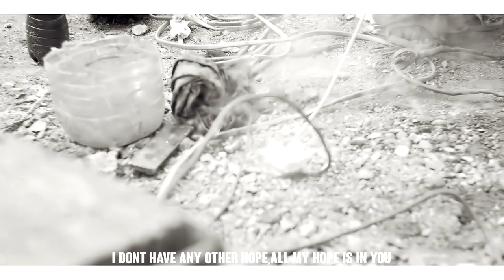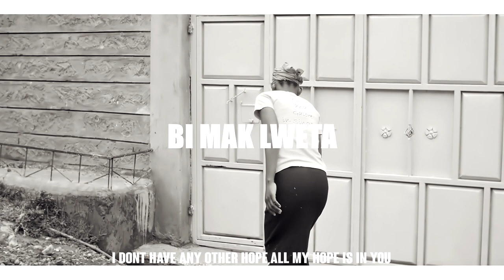Nancy Roby- Bimak Lweta -Official Video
This Video is a worship song and also a prayer song which clearly illustrates my true testimony of my experience in life and i was always calling the LORD to hold my hands.
The kind of challenges i experienced in life were as follows:
Hunger
Sickness
Poverty
Spiritual warfare
Shame
Lack of Clothes
Loneliness.
The mentioned problems were in my life but the LORD came and delivered me from all these.
So i recorded the song to encourage the people who are undergoing different kinds of problems that they should keep on calling on the LORD to deliverer them from different problems.